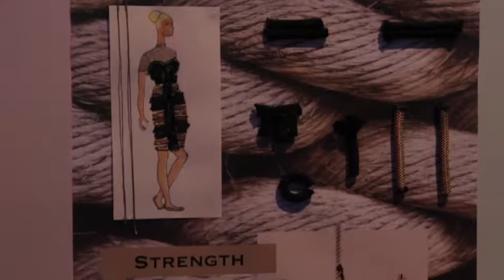IMPRINTS Design Showcase 2017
Wake up, get dressed, buy coffee, commute. Every day we practice how we present ourselves to the world: it's the way we dress, it's our breakfast of choice, it's the car we drive or the bus we ride. At the same time, we are consumers and observers of everyone else's self-presentation.

These questions of identity were the themes that the designers of the sixth annual Student Design Showcase considered through the creation of runway-ready garments. Inspired by WAM's exhibition "The Talking Cure" by Melissa Stern and featured artwork "What Needs to Be Said?" by Rebecca Krinke, the 2017 theme challenged each designer to create a piece that visually represents a self-presentation narrative.

The April 19 event featured models walking the runway followed by a reception highlighting the student designers.